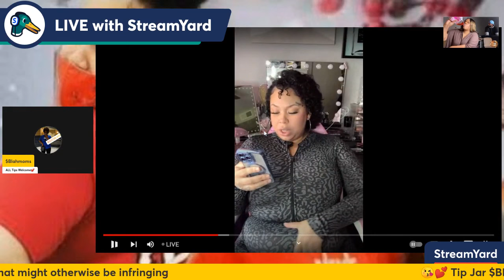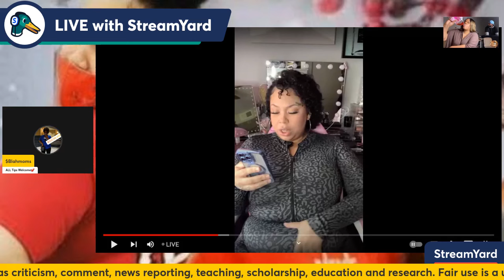Liv's Life~You Calling Zolo Patches But You're PATCHES Big Sister!!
this reaction video was recorded Monday April 29th around 5:46 p.m.